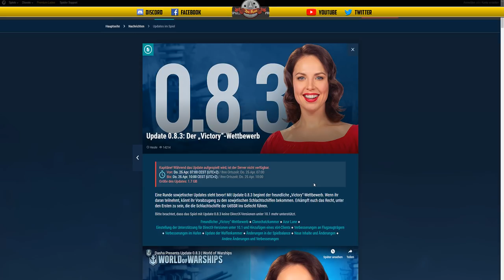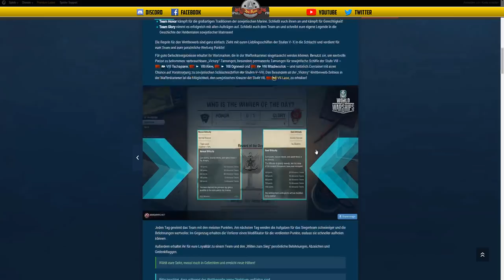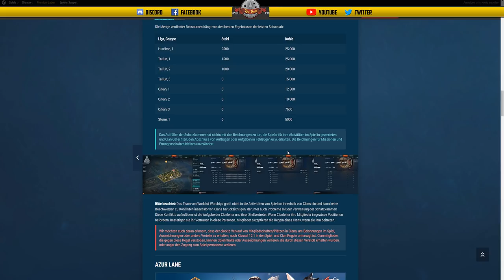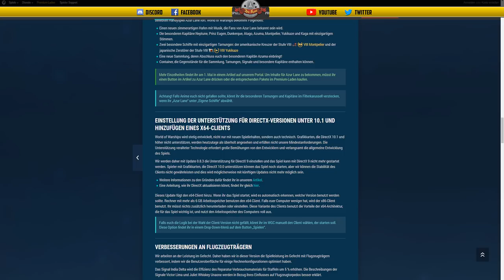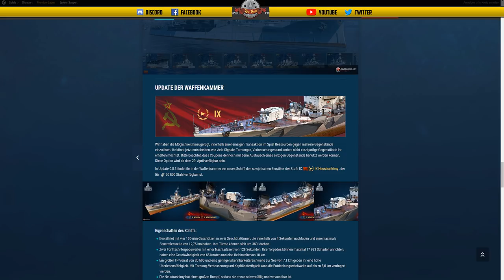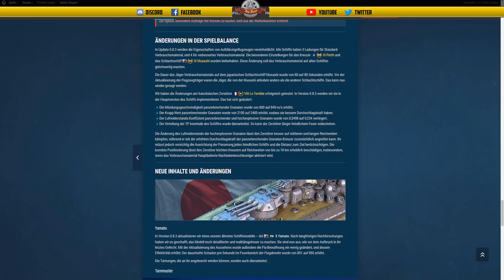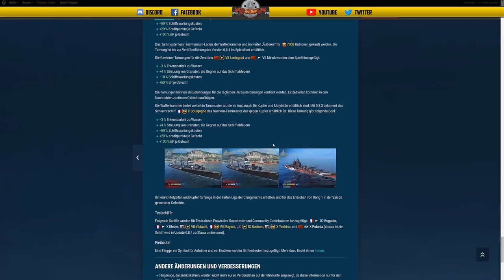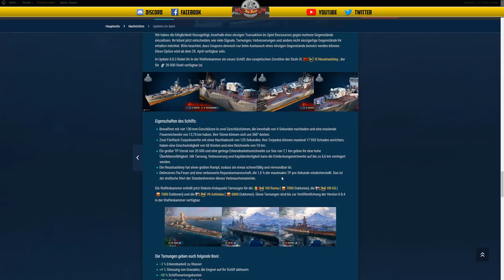Flaschenpost - Update 0.8.3 - deutsch - World of Warships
ACHTUNG ⚠
Update 0.8.3 Aufgrund technischer Probleme verschoben auf den 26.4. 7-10Uhr!
Clanwars fallen am 24+25.4 aus!

Wir beschäftigen uns mit Update 0.8.3 im Detail.

Darauf können wir uns freuen. 😃

LINK:
Update 0.8.3

🎧Teamspeak:
SeaKrauts.teamspeak.de
PW:Bismarck